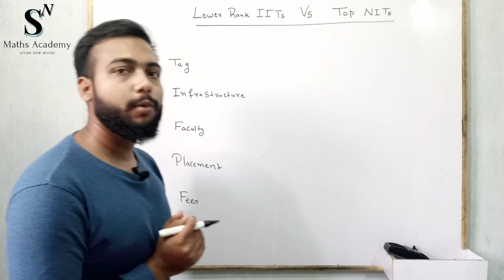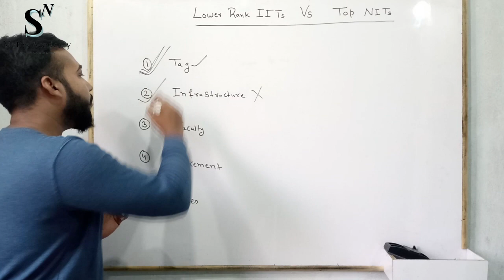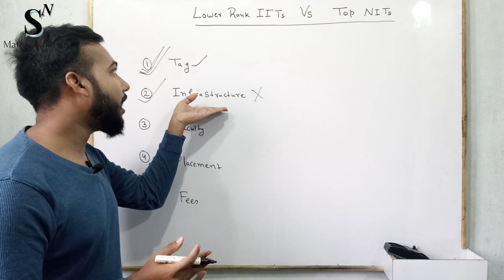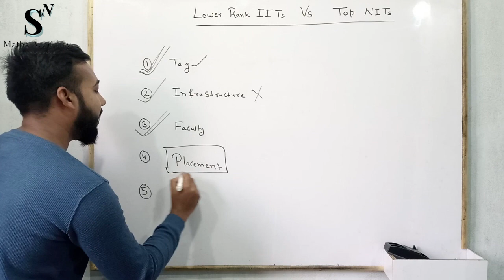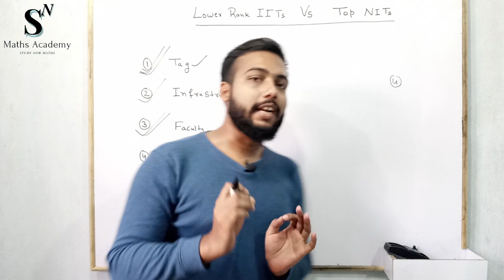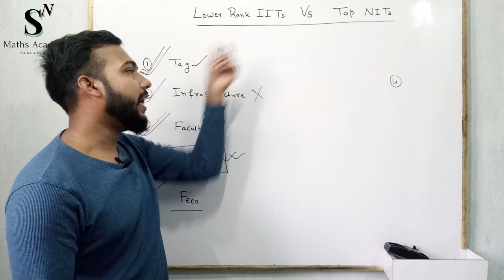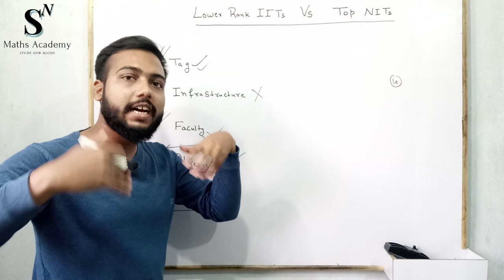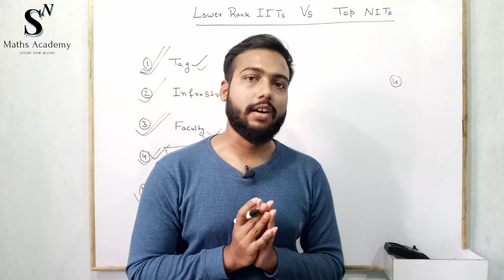Which one you should Choose - Lower Rank IITs vs Top NITs | IIT JAM Counselling 2022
In this video we have discussed between lower rank iits (newer iits) and top nits which one is better for iit jam counselling 2022 for iit jam mathematics.

We discussed about iit jam counselling lower rank iits and top nits very detailly with some points which also expressed the pros and cons of both the institutes .

𝐀𝐁𝐎𝐔𝐓 𝐔𝐒 :

𝐒𝐍 𝐌𝐚𝐭𝐡𝐬 𝐀𝐜𝐚𝐝𝐞𝐦𝐲 is the platform where one can get video lectures for IIT JAM Mathematics, CSIR NET Mathematics examination. The most important thing about this academy is we started the concept from a very basic level and end it to a high level. For all topics like Real analysis, Ordinary Differential Equations, Linear Algebra, Modern Algebra, etc.